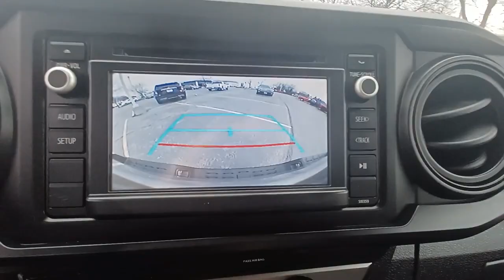2019 Toyota Tacoma Gurnee, Waukegan, Kenosha, Arlington Heights, Libertyville, IL 13782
Silver Sky Metallic [LISTING TYPE] 2019 Toyota Tacoma available in Gurnee, Illinois at Anthony Buick. Servicing the Waukegan, Kenosha, Arlington Heights, Libertyville, IL area.
2019 Toyota Tacoma SR V6 - Stock#: 13782 - VIN#: 3TMCZ5AN5KM252062